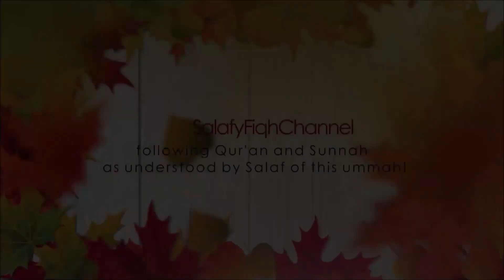Kya Oont Ke Gosht Se Wuzu Toot Jata Hai?| Shaykh Abu Zaid Zameer حفظہ اللہ